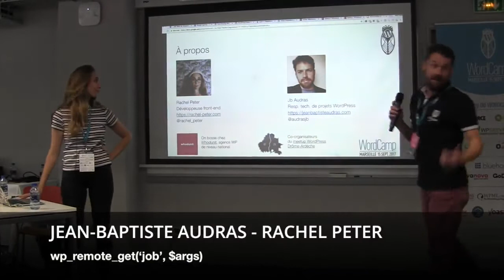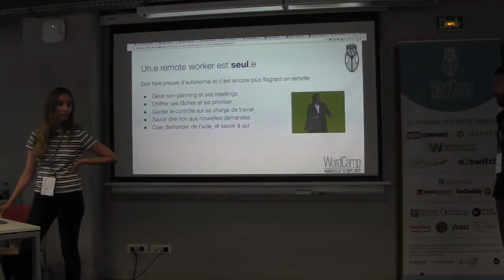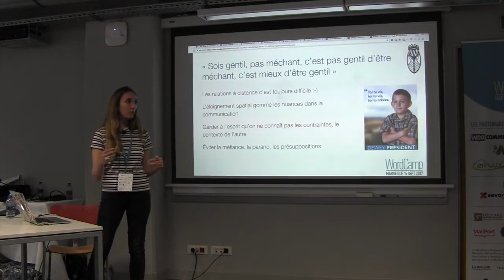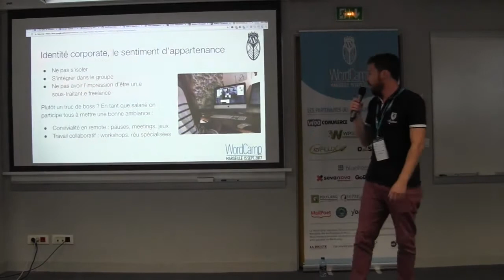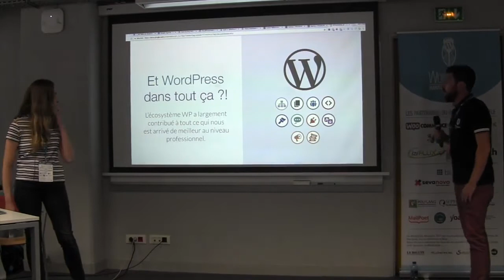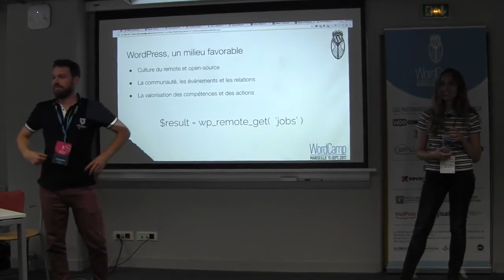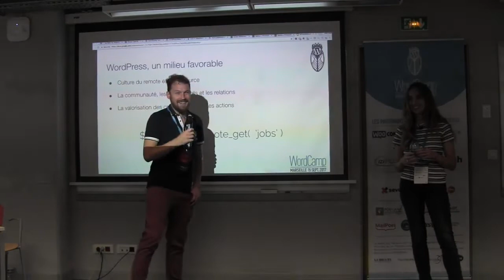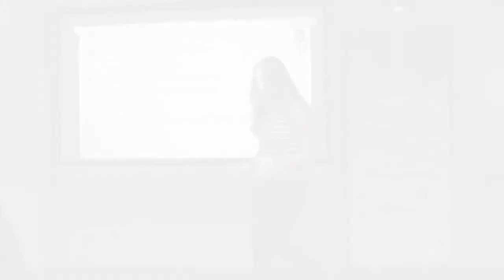wp_remote_get(‘job’, $args)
Jean-Baptiste Audras
Rachel Peter
Mais quels paramètres-clés contient donc cette variable $args ? Rachel et Jb vivent en couple, travaillent en remote, à la maison, en Ardèche, et sont tous les deux salariés de l’agence Whodunit qui se situe à la base sur Paris.
Rachel est développeuse front et télé-travaille avec les équipes créa et dév. Jb est chef de projet technique et presque tous ses contacts clients sont sur Paris. Et tout se passe relativement bien.
Tout ça, disons-le, est arrivé à 100% grâce à la communauté WordPress. Nous allons vous raconter comment c’est arrivé, pourquoi l’ancrage dans la communauté peut tout simplement structurer la vie professionnelle, comment ça se passe au quotidien et surtout les petits trucs à prévoir pour que tout se passe le mieux possible !